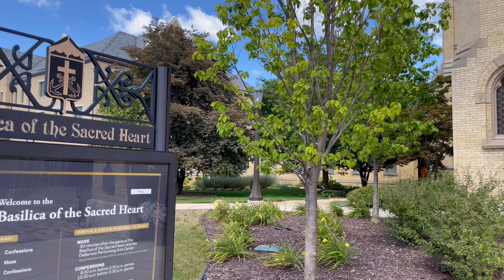Celebrating a New Professor (4K)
University of Notre Dame, South Bend, IN. From "West, East and Celebratory Feasts". Created by Ed Rabinovich. © HomeWorks E²MG, Inc. November 2021. Music by the Valinor Quartet.